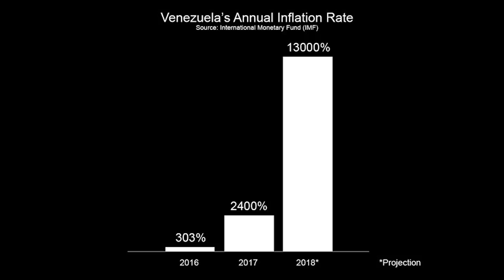My Surreal Life in Hong Kong | Tommy Fung | TEDxCUHK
Living in Venezuela, Tommy experienced what a dying place is like. He moved back to Hong Kong basically with no job, no friends, and no future. But he did bring his life from darkness back to life...with Photoshop. He's a photographer and photo-editor who produces interesting and surreal pieces of work with Hong Kong as the backdrop. According to HKFP, Tommy F is a photographer and Photoshop master who specialises in creating unusual, absurd and surreal situations from the Hong Kong landscape. This talk was given at a TEDx event using the TED conference format but independently organized by a local community.